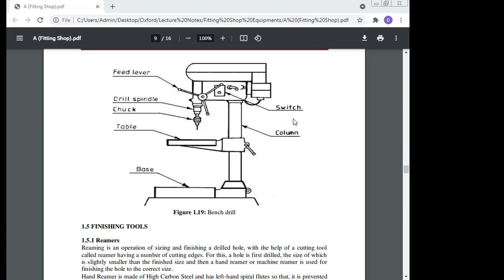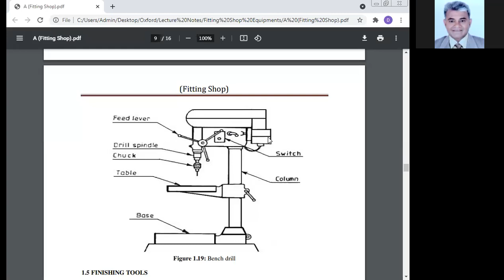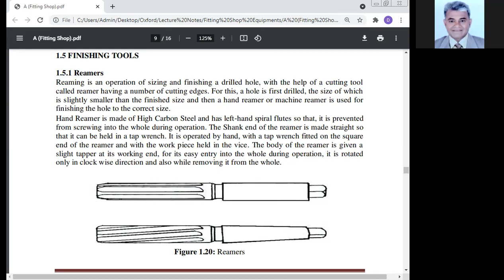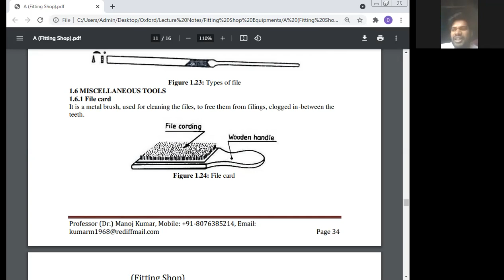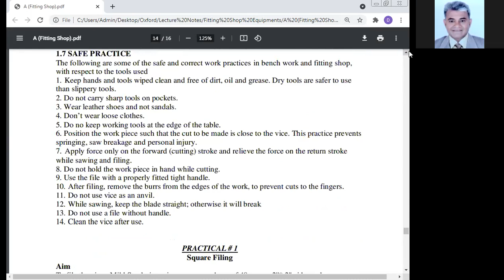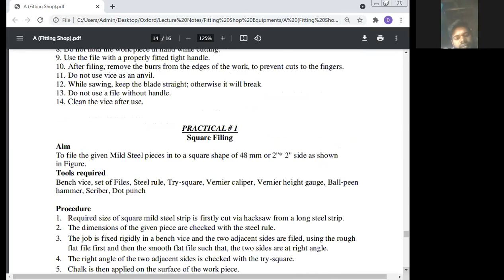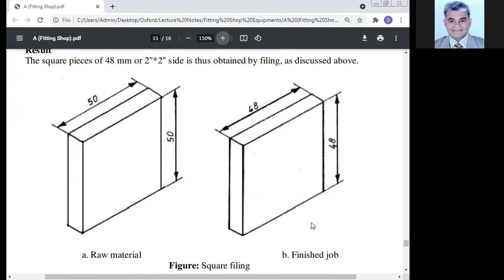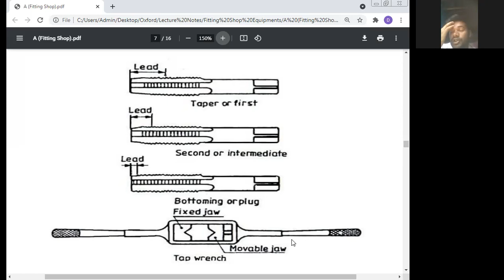Spanners, Professor Dr Manoj Kumar, Maa Yashodhara Pvt ITI, Sambhuganj, Banka, Bihar 813211, Ind